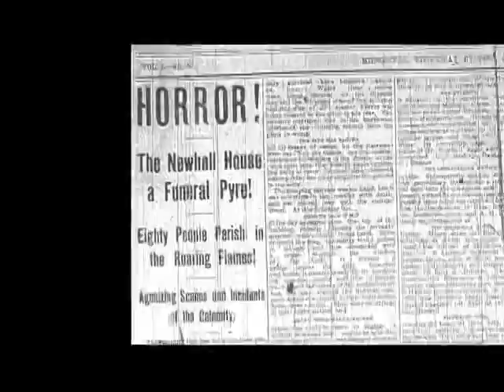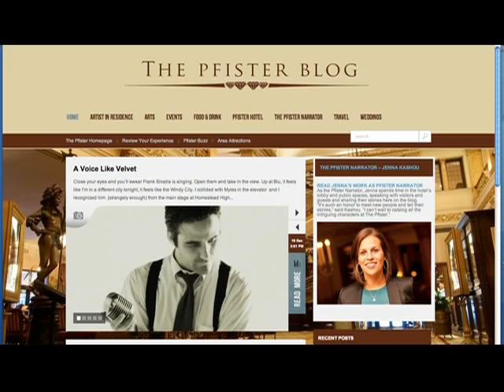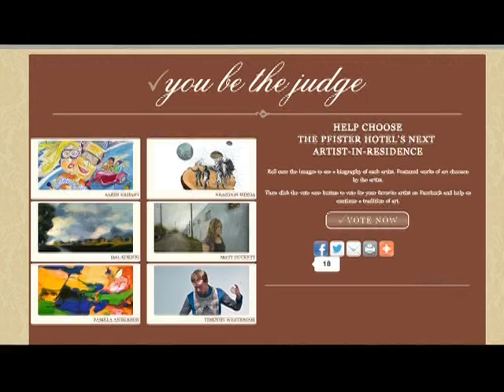Perspective Wisconsin: Pfister Hotel - Wisconsin Eye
The Pfister was fortunate enough to be featured on Wisconsin Eye's Perspective Wisconsin series on December 3rd, 2012.  Watch as host Mark Siegrist learns the history our Wisconsin's most prestigious hotels with our Chef Concierge Peter Mortenson, Artist in Residence Timothy Westbrook and General Manager Joe Kurth.